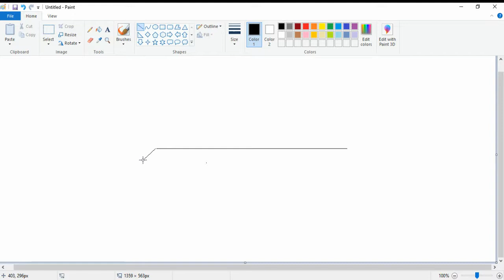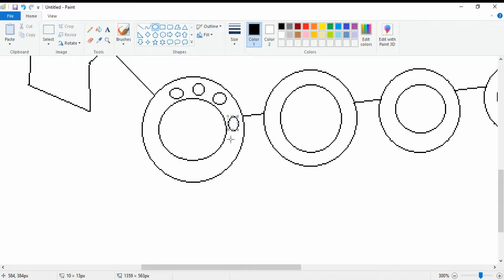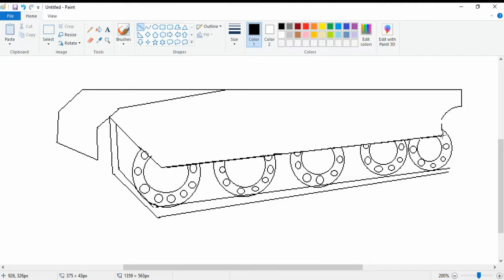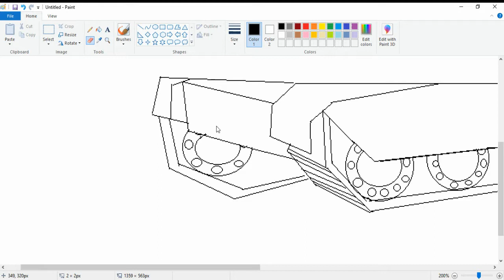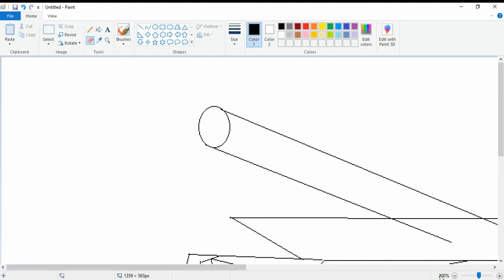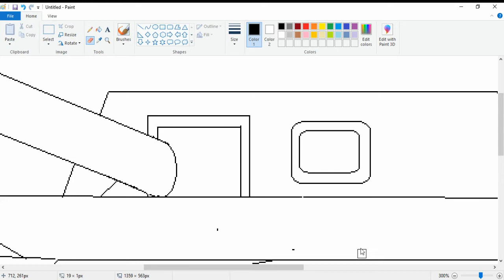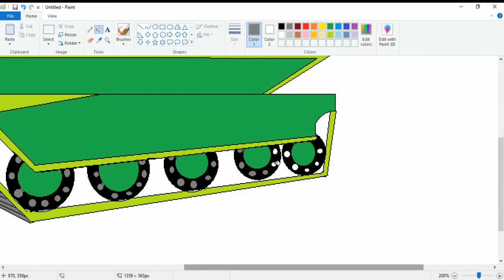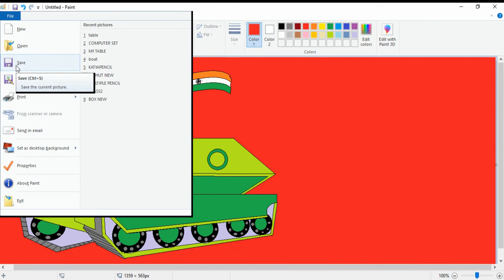HOW TO DRAW TANK टैंक कैसे बनाये| भारत माता की जय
टैंक कैसे बनाये| भारत माता की जय
WORKING WITH MS PAINT. HOW TO DRAW TANK